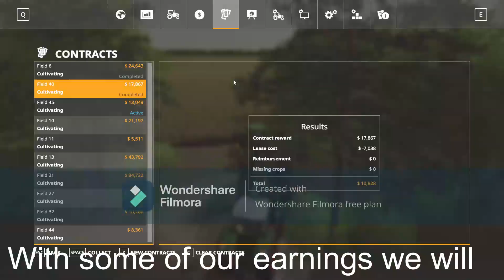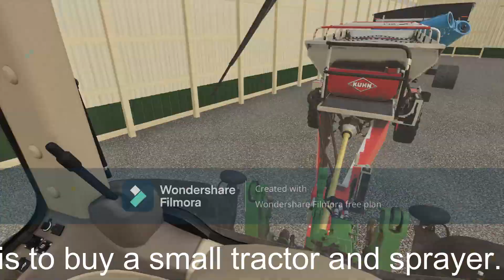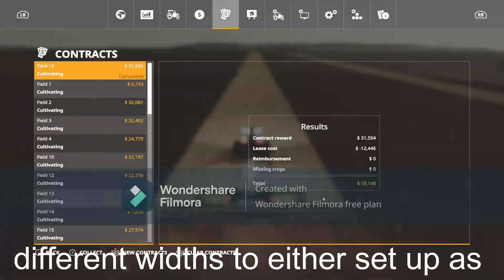Flint Hills Ep2 Planting Canola and Contracts